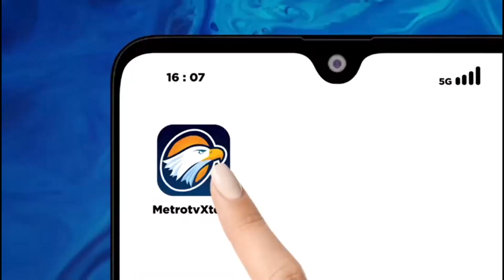Penambang Bolivia Demo Pinta Legalisasi Tambang Ilegal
MetroTV,
Ribuan penambang melumpuhkan jalan-jalan di ibu kota Bolivia, La Paz, pada hari Senin, menuntut audiensi dengan Presiden negara tersebut, Luis Arce.

Mereka menyerukan pembukaan tambang emas baru di negara tersebut, serta legalisasi penambangan 'ilegal'.